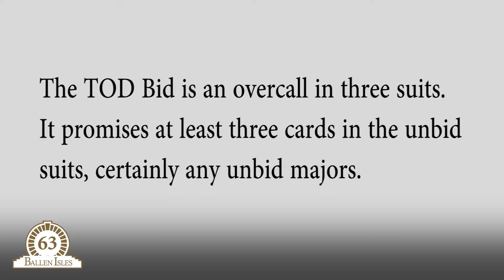BallenIsles.TV...Bridge Tips: Take Out Double w/Michael Schaeffer